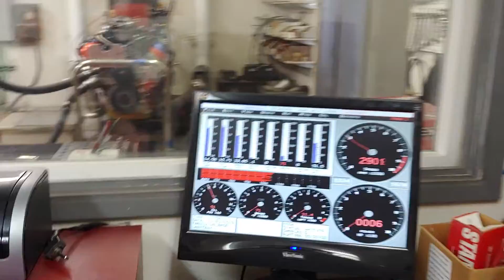LSX 454 DTS Superior auto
Tunedbytad
HPTuners
Bp-automotive
0411